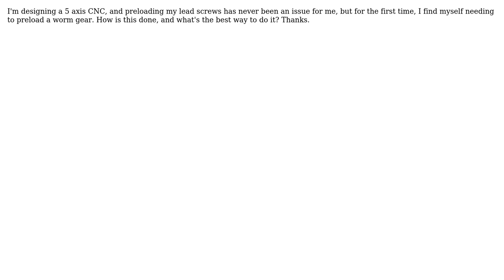Engineering: Preload a worm gear?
With thanks & praise to God, and with thanks to the many people who have made this project possible! | Content (except music & images) licensed under CC BY-SA | Music | Images & others | With thanks to user Netduke user Jedi Engineer and the Stack Exchange Network Trademarks are property of their respective owners. You are responsible for your own actions.